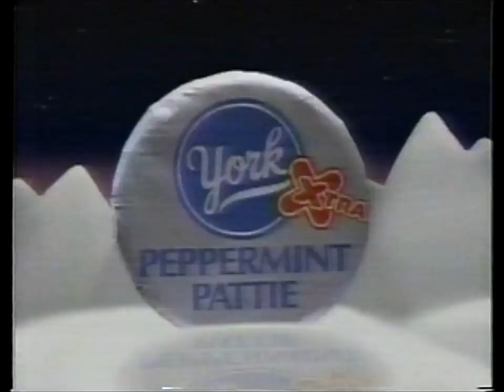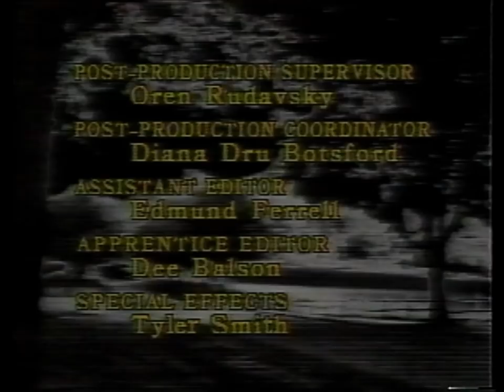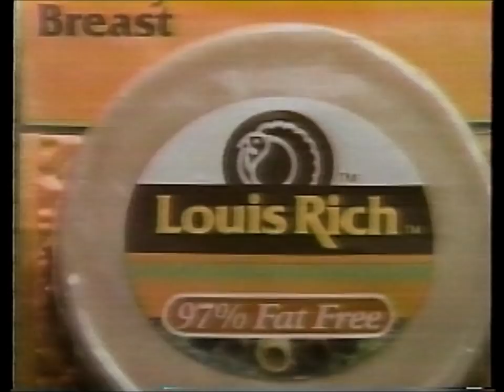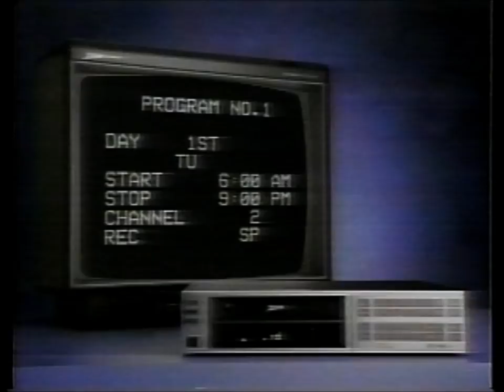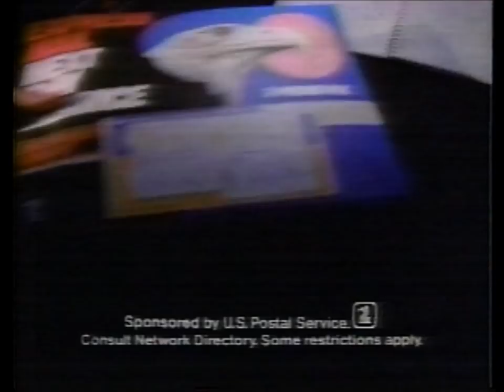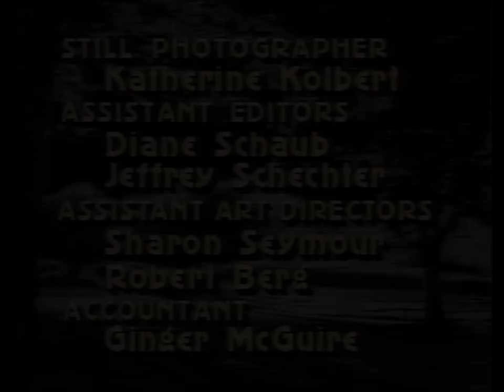WGN (Chicago, IL) Ad Breaks and News Open (late October, 1986)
Taken from a partial "Tales From The Darkside" marathon (hosted by Rich Little, of all people) which (apparently) aired over the national feed of WGN--though several Chicago-centric ads remain intact.  For what it's worth, all the other recordings on this tape were from local Denver TV and all date to within a month or two (on either side) of what's being presented here.

Given that Little's wraparounds don't seem to exist anywhere else, I've left in the surviving segments.  I've also left in the existing nine o'clock news footage.

FULL DISCLOSURE: All redundant ads have been cut out.

This aired over WGN-TV on (as best as I can tell) either Wednesday, October 29 OR Thursday, October 30th, 1986.